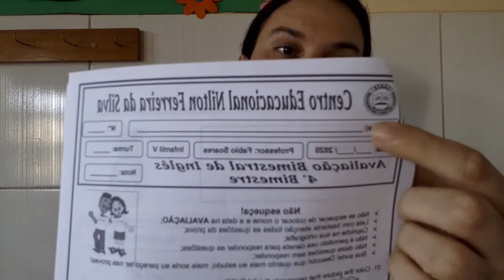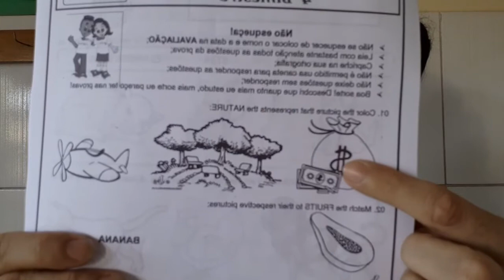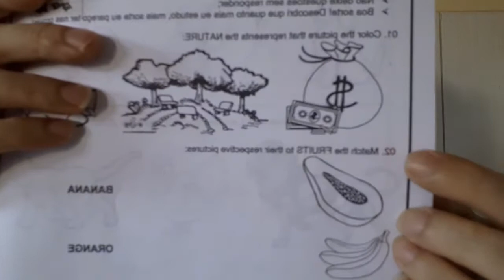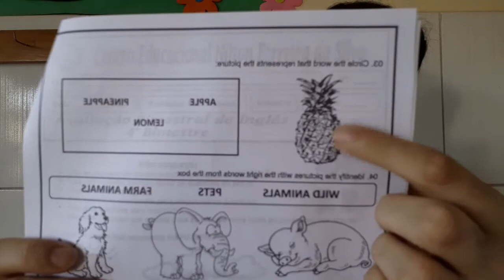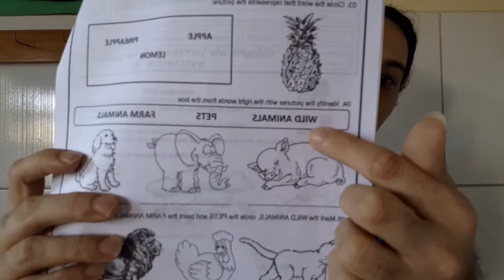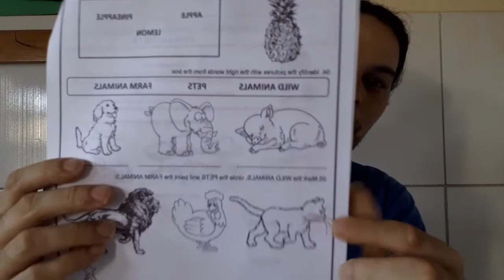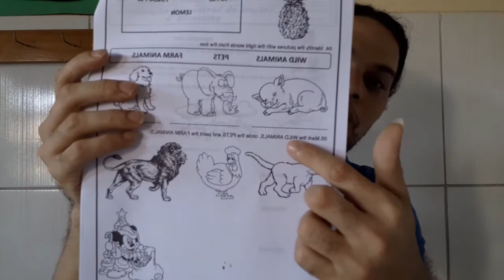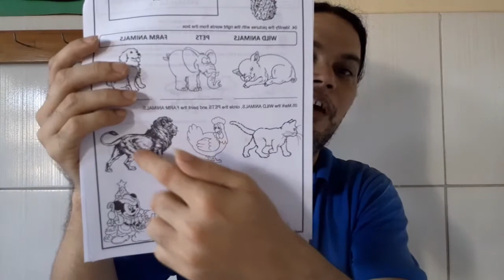Infantil V - Inglês - 30.11.20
Orientação de Avaliação Bimestral 4